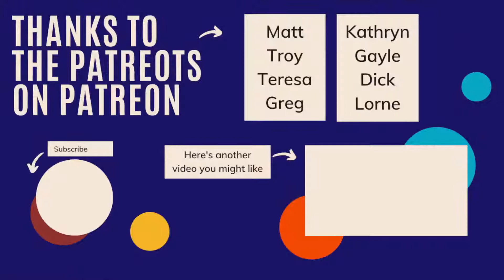Seven Stories of the American Revolution: 8/5/21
In these videos I focus on seven American Founders, all of whom I've written articles (and made a video about) about in the past week